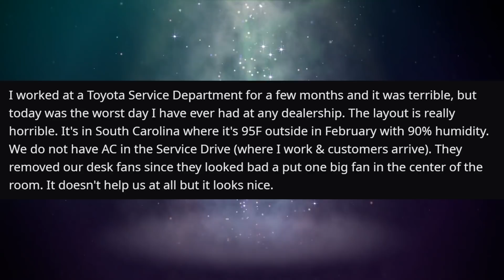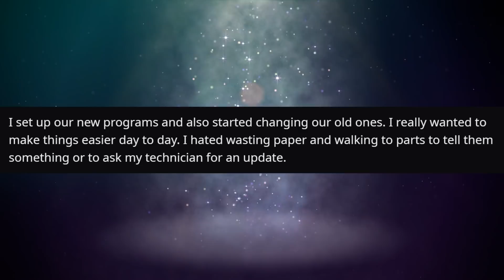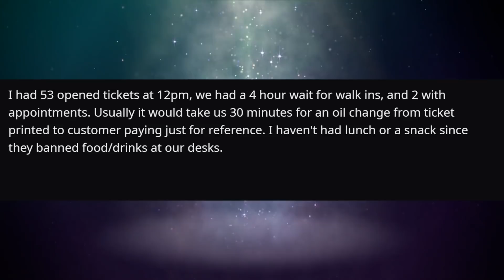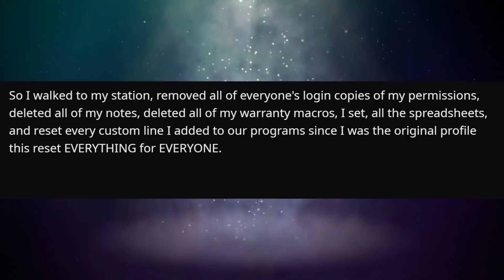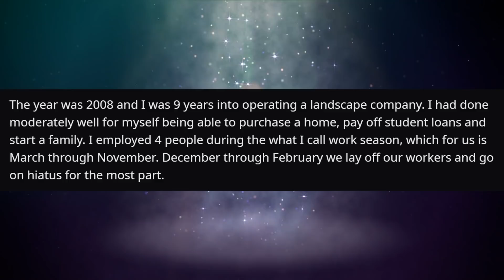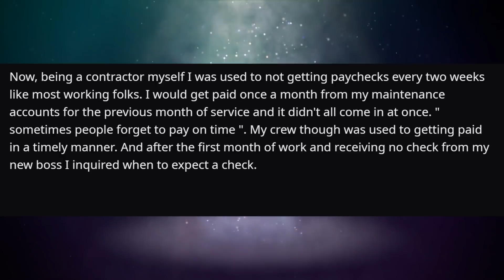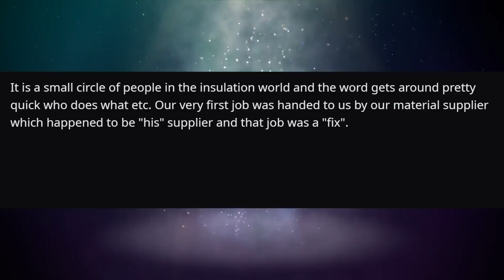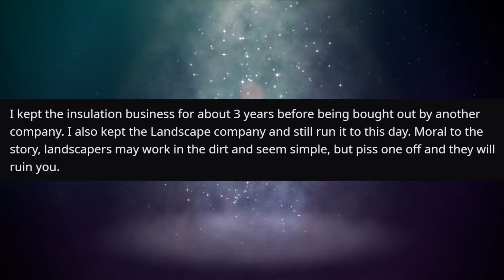Contractor Didn't Pay Me, So I Put Him Out Of Business! | r/ProRevenge | #400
"Toyota Service Advisor works his Bloody Foot Off"

"Boss didn't pay me so I started a company out of spite to put him out of business."

KCC Rob
227-207 Dundas Street East,
Trenton, Ontario, Canada
K8V 1L8